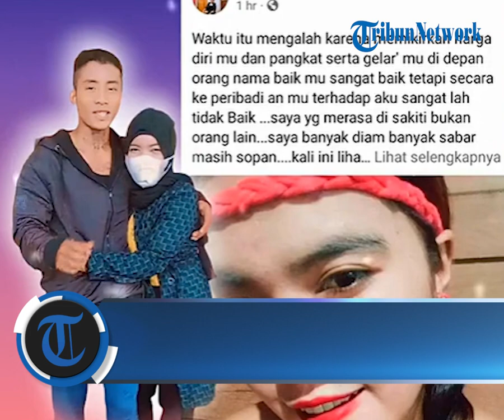Marah, Mantan Istri Panglima Pajaji Sebut Tak Terima Sudah Diceraikan Secara Tidak Baik-baik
Sosok Dewi, seorang wanita yang mengaku mantan istri dari Panglima Pajaji, tengah menyita perhatian.